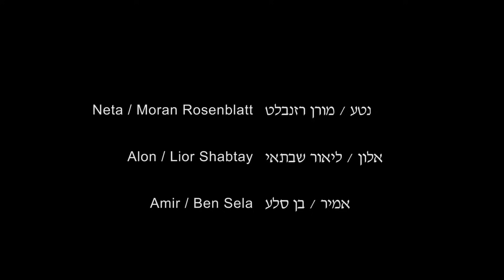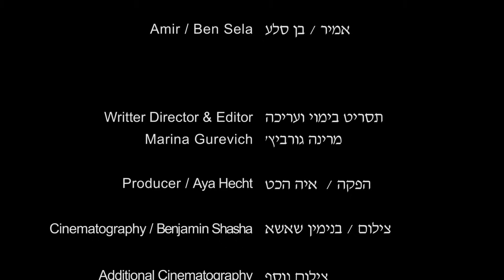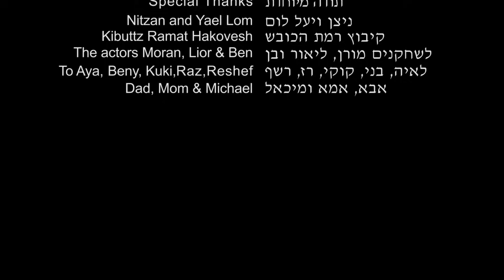בן סלע - עם מורן רוזנבלט בסרט אחי ואני | Ben Sela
לאתר הרשמי של בן סלע:
תסריט בימוי ועריכה: מרינה גורביץ'
משחק: מורן רוזנבלט, ליאור שבתאי ובן סלע
הפקה: איה הכט
סמינר הקיבוצים